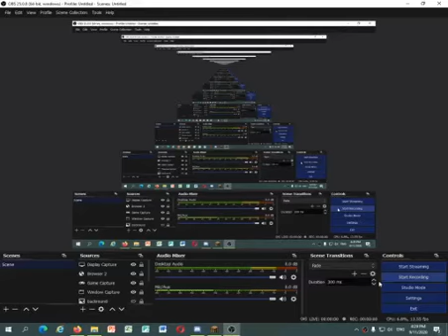minecraft doar ca este un singur block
modul se numeste one block MC.